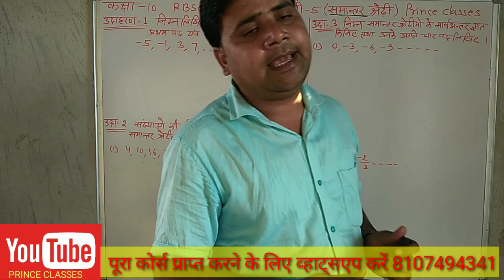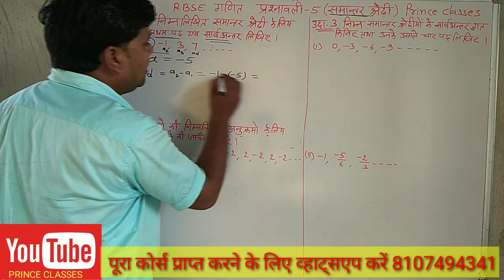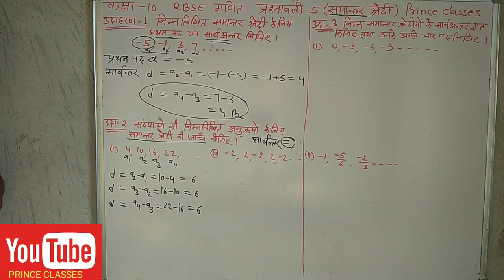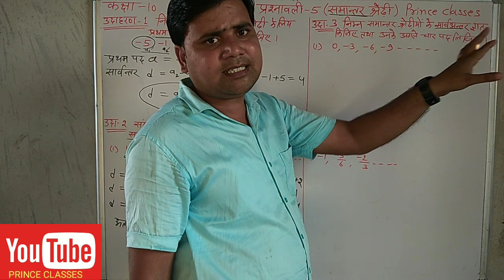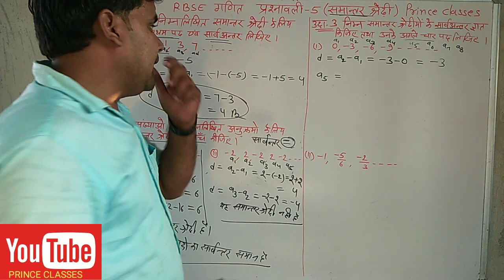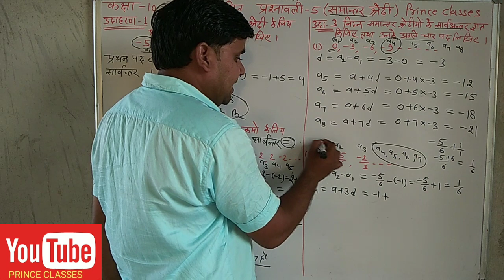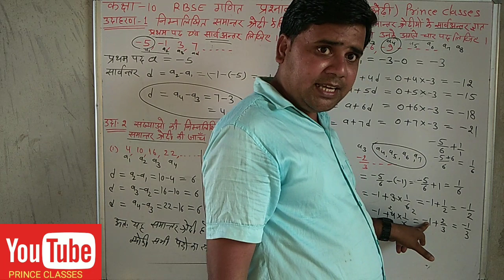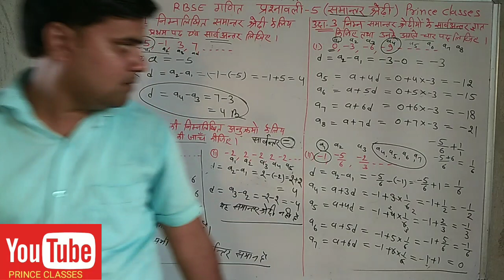उदाहरण 1&3 प्रश्नावली 5 समान्तर श्रेणी कक्षा 10 गणित class 10th math ex 5 arthmatic progression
QsbPDQZWA
प्रश्नावली 4